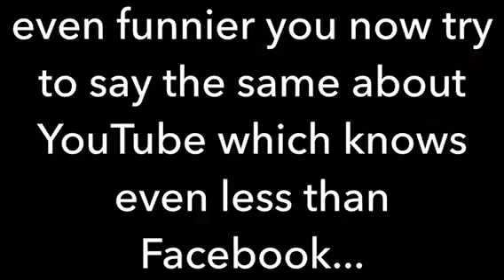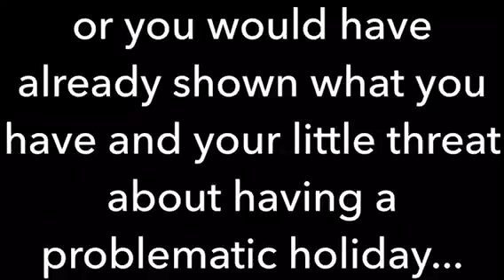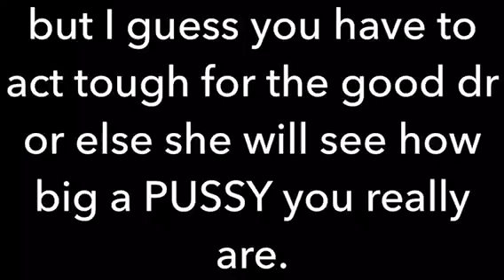Scott you are one funny SOB